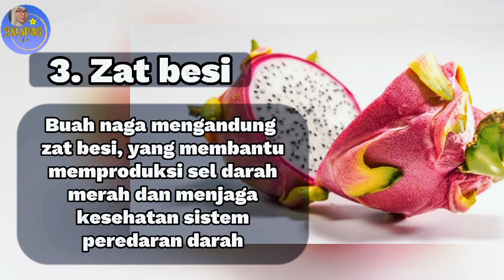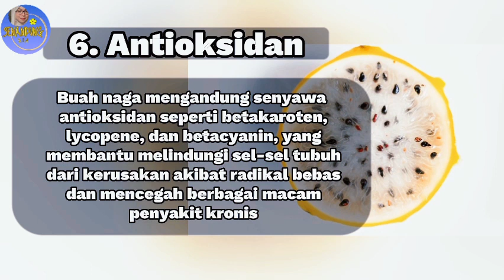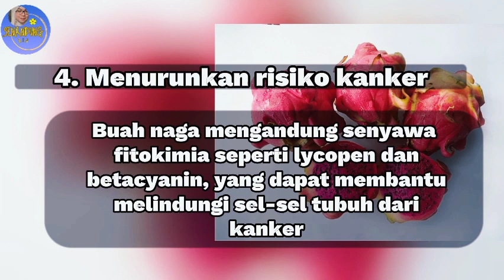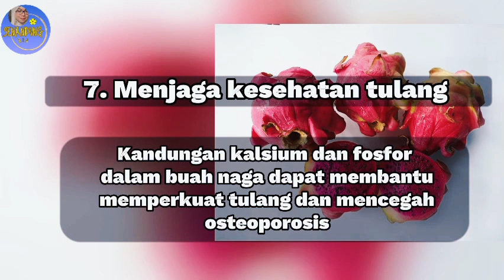BUAH NAGA 🐉 YANG PENUH MANFAAT II DRAGON FRUIT BENEFITS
BUAH NAGA 🐉 YANG PENUH MANFAAT dragon fruit benefits

Tahukah kamu asal buah Naga?
Apa saja kandungan nutrisi dan manfaatnya untuk kesehatan? Yuk cek it out, tonton videonya sampai selesai yaa ..

Footage : Pixabay (edited)

Thank you for supporting the SENANDUNGRIA Channel. I hope your kindness will be rewarded by God with multiple kindness rewards, aamiin..
keep on supporting, so that this channel be growth 🙏🙏